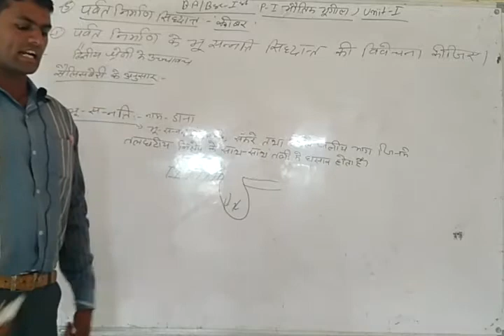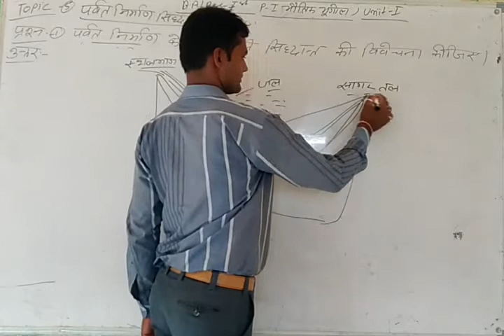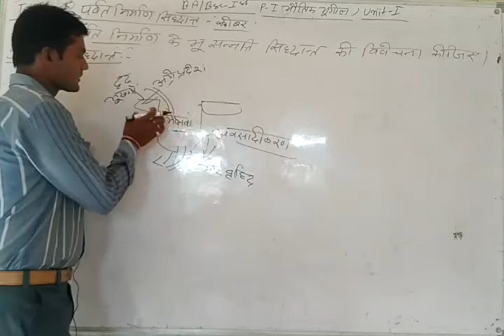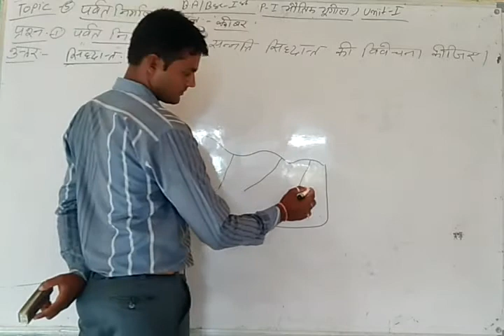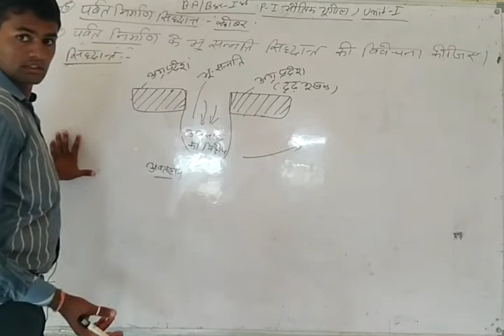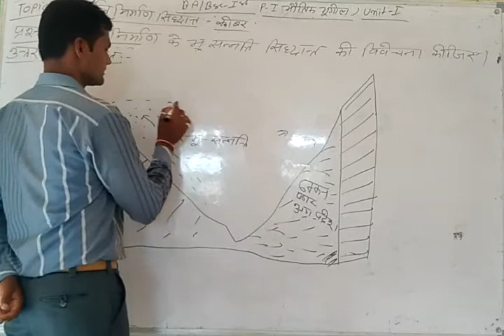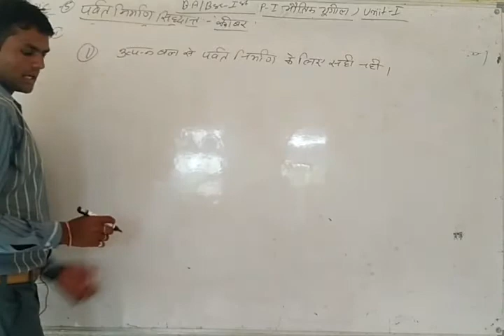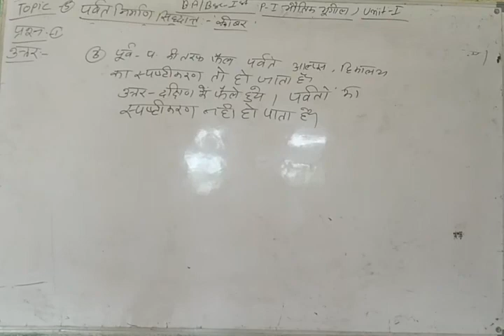B A , B Sc I Year Geography, unit Iपर्वत निर्माण सिद्धांत कोबर